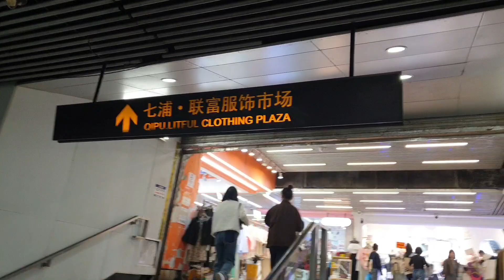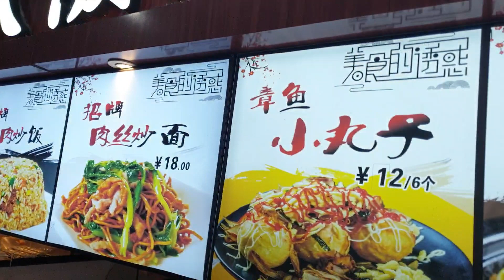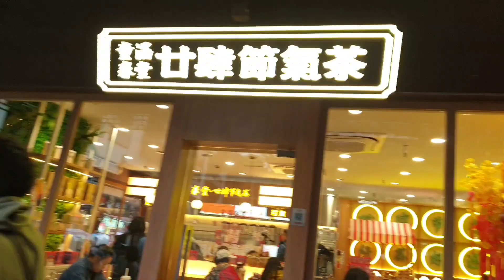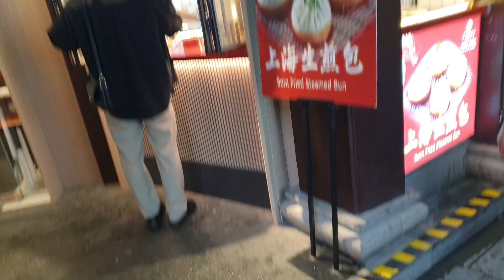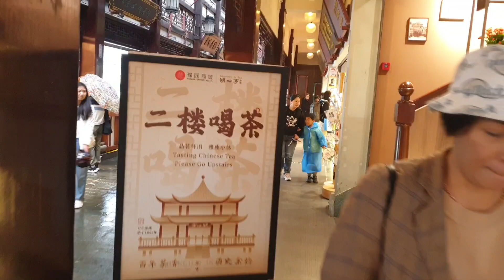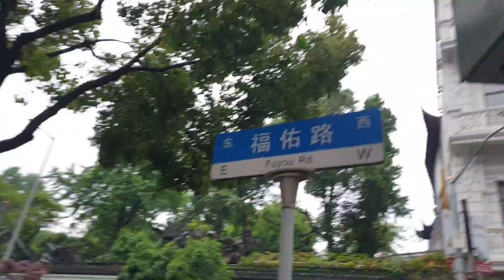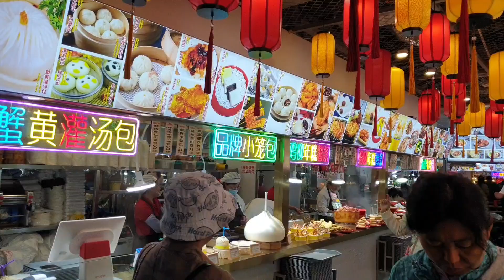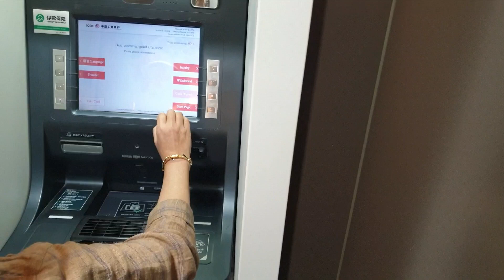goes to Shanghai part 5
numpang youtube